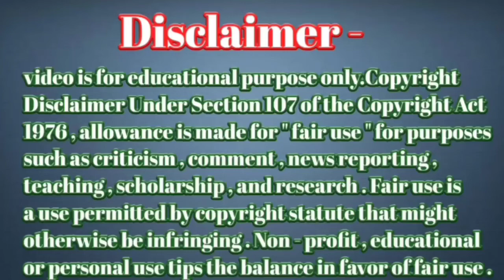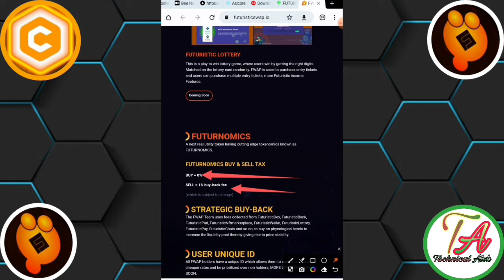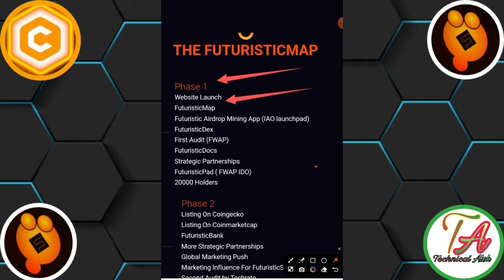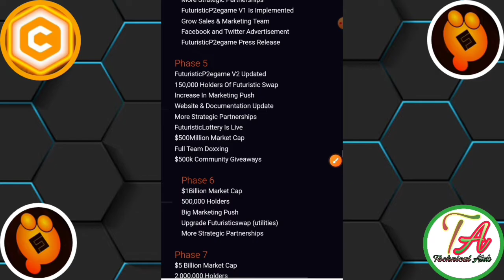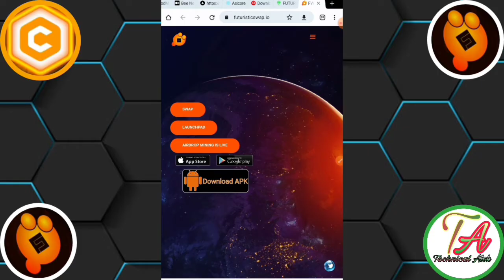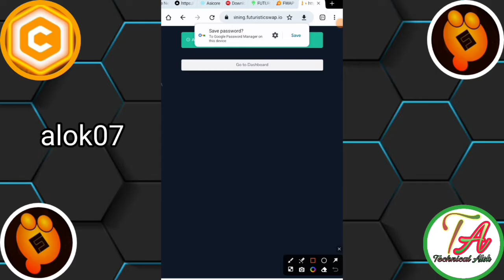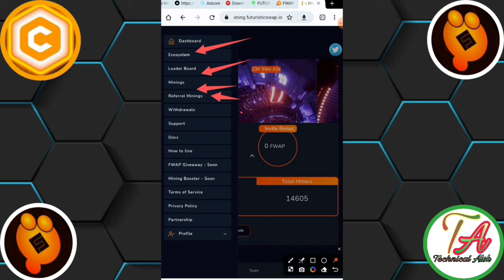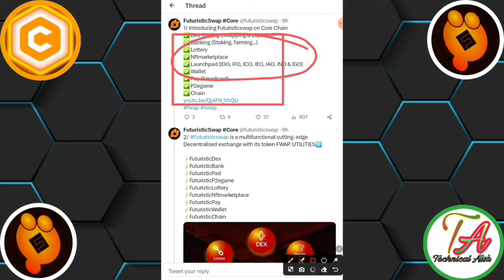FWAP Core Mining Airdrop। Futuristic Core mining Withdraw। Core Mining Airdrop। FWAP Coin List CMC।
FWAP Core Mining Airdrop। Futuristic Core mining Withdraw। Core Mining Airdrop। FWAP Coin List।

FWAP mining Update
Satoshi Airdrop
Satoshi Airdrop claim
FWAP nft airdrop
Core NFT
Core bridge
FWAP Core Bridge
Core Blockchain
FWAP Blockchain per first coin list
Core btcs list OKX exchange
Core Coin Listing Mexc Global
Core Coin Listing Indian Exchange
Core Listing Indian Exchange
Core btcs listing
Core btcs List new exchange
FWAP app mining

       Please।    =} 🔔🔔🔔🔔

     Thanks
                  For
             " Technical_Alok  "